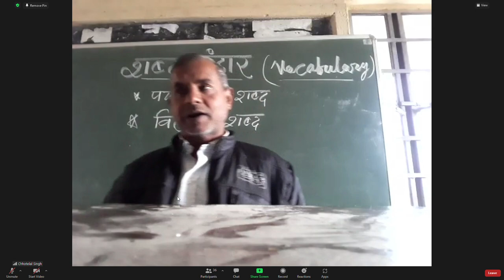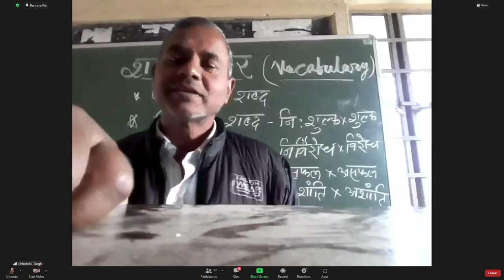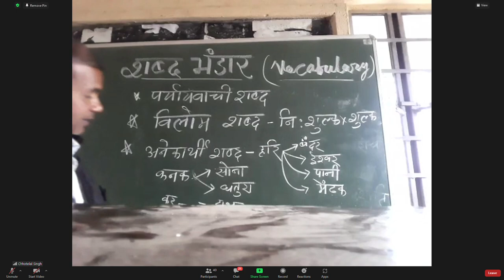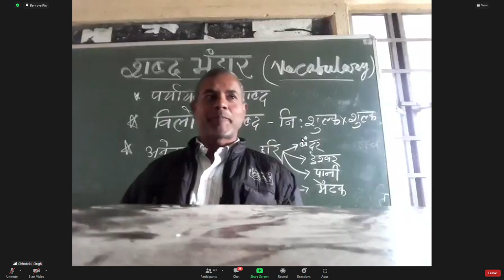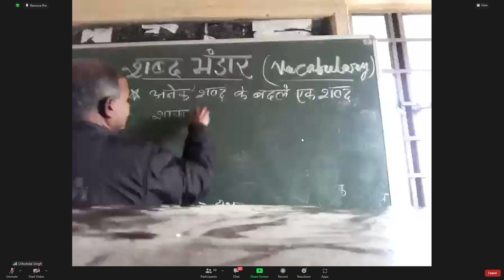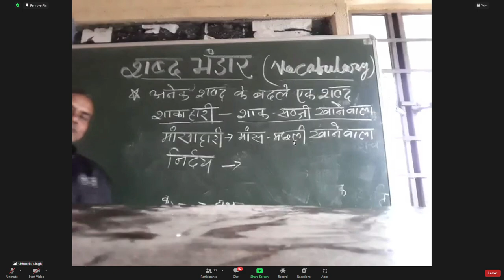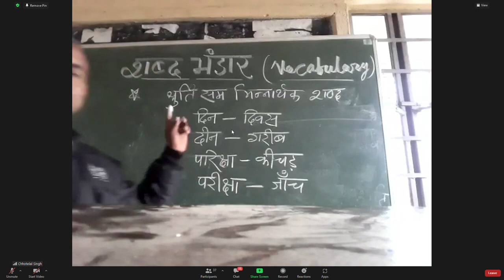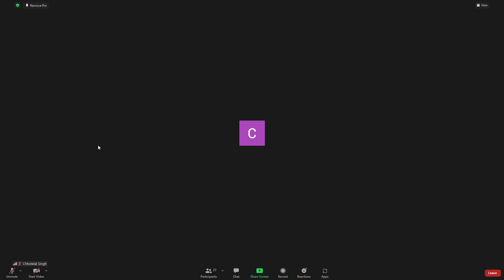Vocabulary (Shabda Bhandar) by Chote Lal Sir